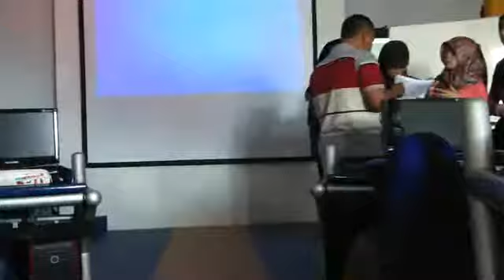CALL ASSIGNMENT PBI Class C "Education In Papua" Part 3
This is the presentation of our discussion from the English Department Students of Universitas PGRI Semarang. About Education in Papua. CALL (Computer Assisted Language Learning) Class with the Lecturer : Ririn Ambarini, S.Pd, M.Hum.

Member Of The Group:
- Ronald Dharmawan
- Bella Agus Fatimah
- Nining Setyo W
- Afidatul
- Kanti Rahayu